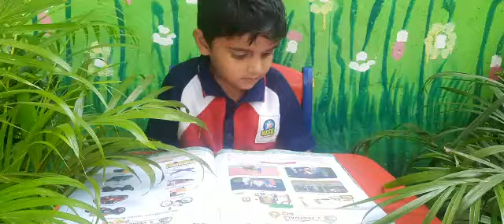V.Rishi | Festivals | Rise Learning World | Opposite New Port Railwaystation, Kakinada.